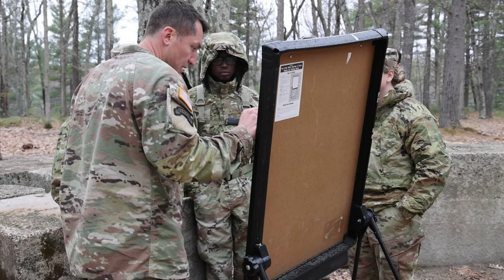Guardsmen on the Hunt: Only 4 Survive the Ranger Assessment at Edward Cross Training Complex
Four New Hampshire guardsmen participated in a Ranger assessment, on April 29, at the Edward Cross Training Complex (ECTC), in Pembroke, N.H., and Ft. Devens, Mass.

Training to be Rangers
PEMBROKE, NH, UNITED STATES
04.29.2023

The one-day assessment started at the ECTC with the Ranger physical fitness test, consisting of push-ups, sit-ups, pull-ups, a five-mile run in less than 40 minutes, and a Combat Water Survival Test. Participants then headed to Ft. Devens for a tactical written exam, a land navigation course, and a culminating 12-mile ruck march.

The ranger assessment allows participants to measure their mental and physical readiness and, if selected, attend the U.S. Army’s 62-day, small unit tactics and leadership course hosted at Ft. Benning, Ga.

Film Credits: Video by Spc. Kelly Boyer and Staff Sgt. Courtney Rorick
114th Public Affairs Detachment